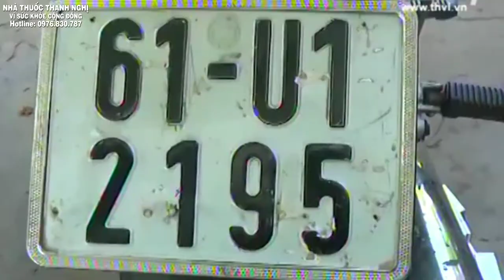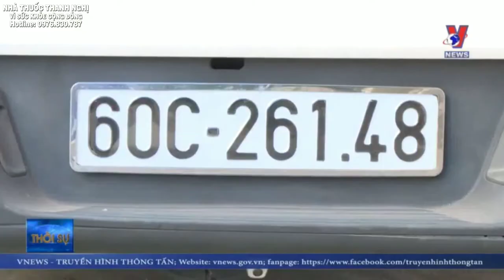Buôn lậu thuốc lá chạy xe lao thẳng vào hàng rào lực lượng cảnh sát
Buôn lậu thuốc lá là hành vi phạm pháp.